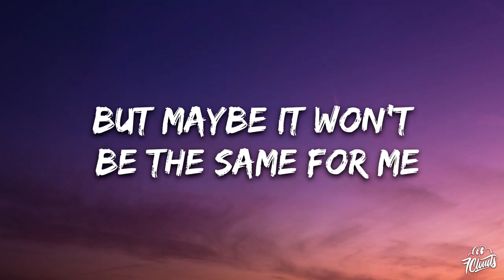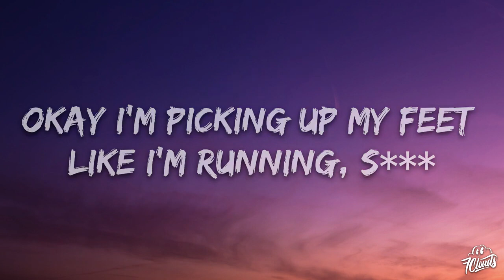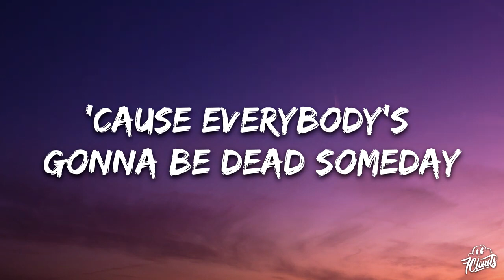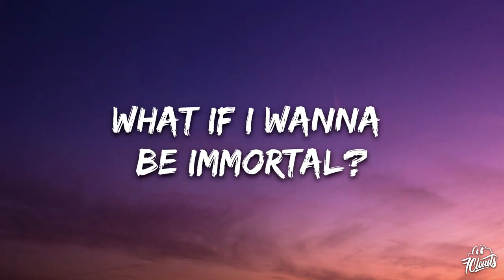Stileto & Silent Child - Immortal (Lyrics)